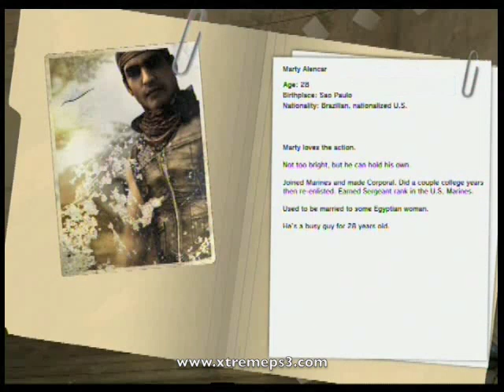PlayStation Home - Far Cry 2 Game Room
Sony has made another Game Room available in PlayStation Home Extended Closed Beta. This time it's Far Cry 2. Check out this video to see what the game room has to offer!